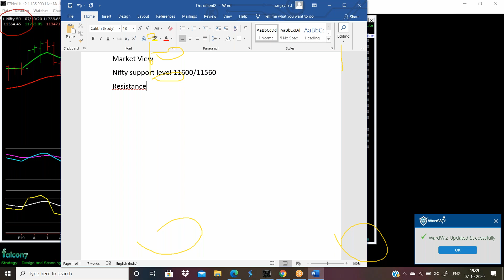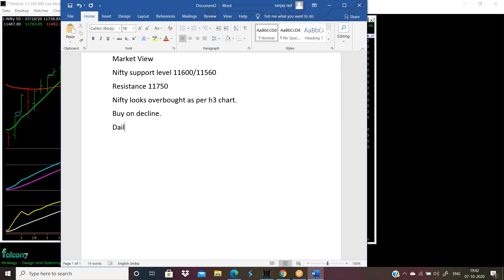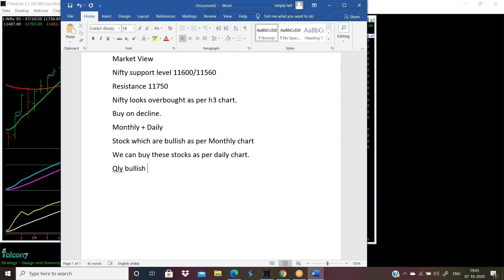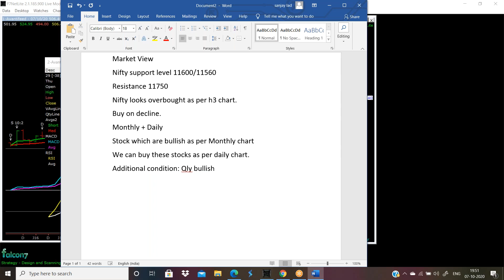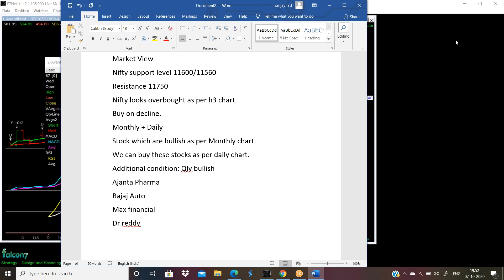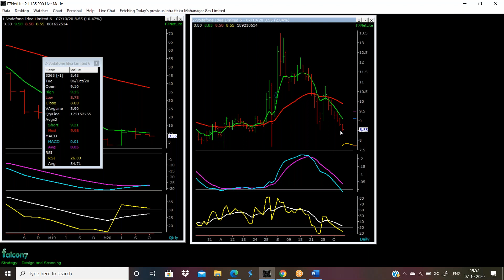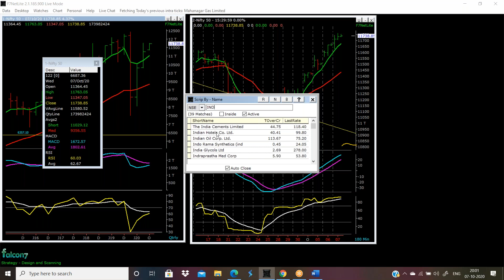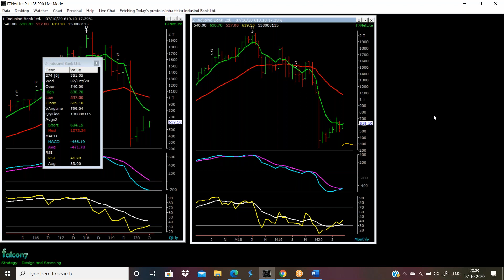Complete Share Market Course For Professionals